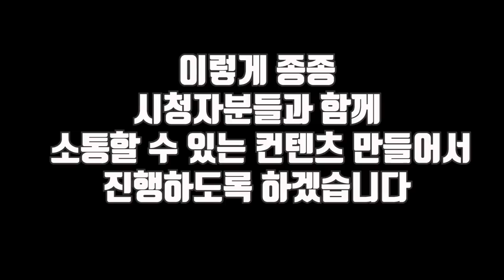거제도 시청자모임 영상feat킹돈 술덕후 Eatingshow mukbang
참여해주신 모든분들 감사드립니다~